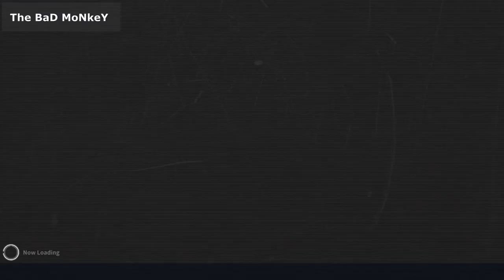black squad multiplayer gameplay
Thank you all for the subscriptions, comments and likes.

More coming soon, Love you guys! :heart: